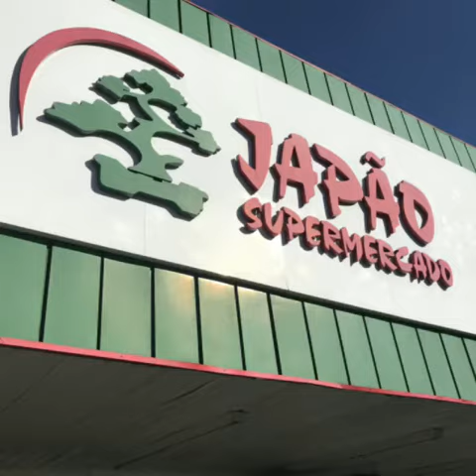Vinho Canguera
A representante do Vinho Canguera Katia ! está de Parabéns ! A degustação foi um Sucesso no Supermercado Japão de Barueri !